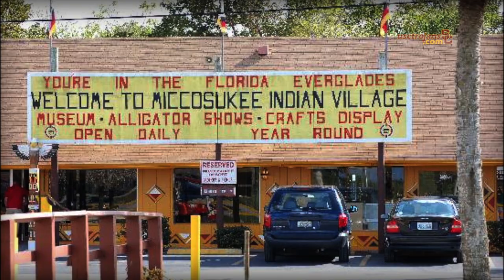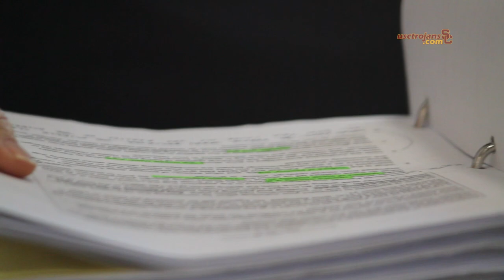Trojan Spotlight: Buck Allen - The Story